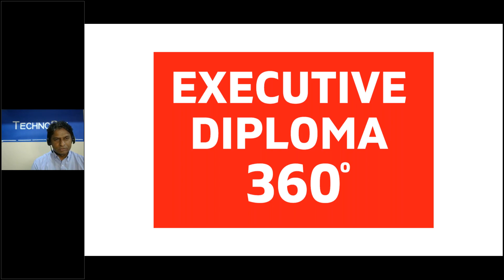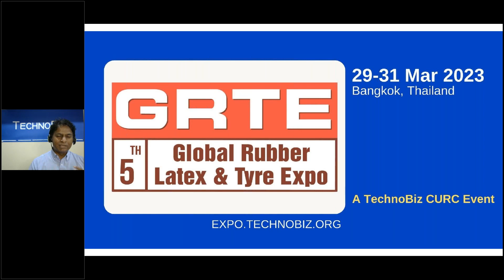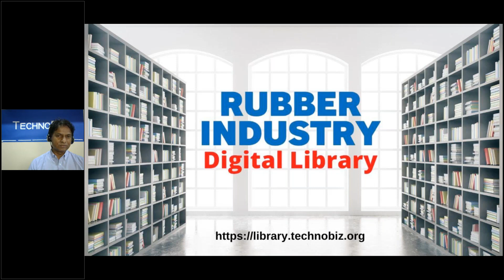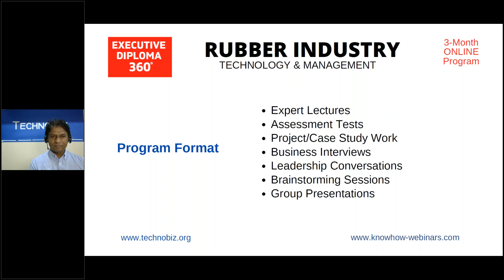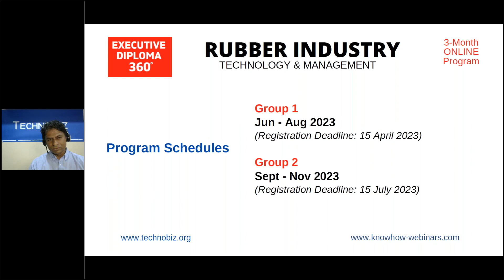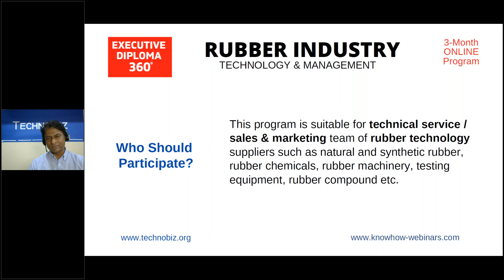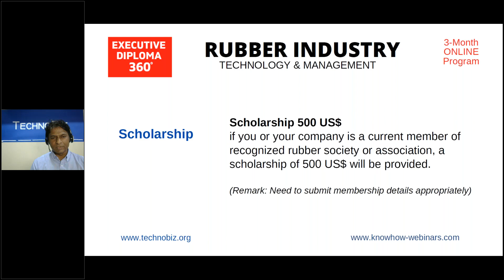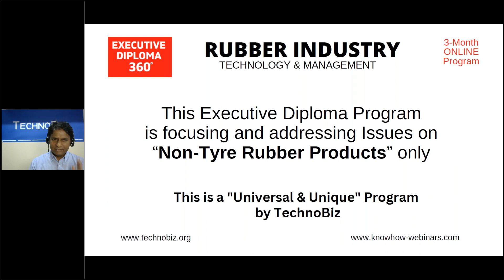Presentation on "Executive Diploma 360o : Rubber Industry Technology & Management"